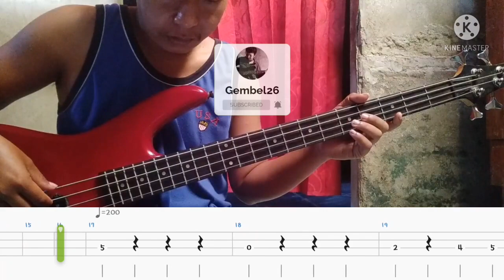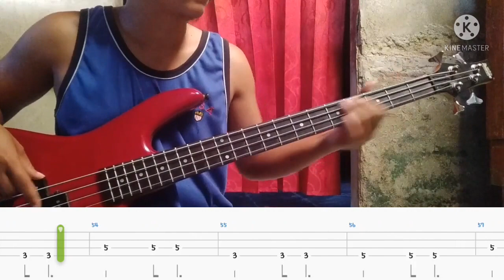Jerry C - Canon rock ( Bass cover ) | by_Gembel26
Chanel ini berisi tentang gitar cover dan bass cover dengan disertai Tabs agar mudah dipahami